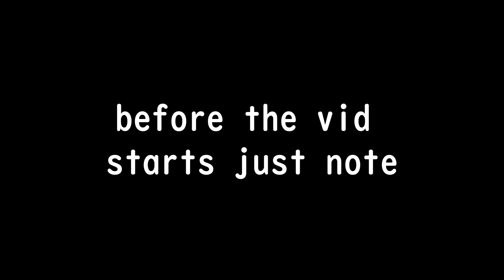very very very scuffed WB-9 arknights CN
ok i should start raising my ops properly